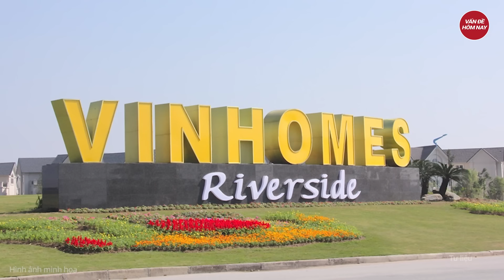Người phụ nữ bất ngờ lao vào cắn Cảnh sát, 1 cán bộ phải khâu 12 mũi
Tin tức mới nhất | Người phụ nữ bất ngờ lao vào cắn Cảnh sát, 1 cán bộ phải khâu 12 mũi
Ngày 29/11/2024, thông tin từ Công an tỉnh Thanh Hóa cho biết Cơ quan Cảnh sát Điều tra Công an huyện Lang Chánh vừa bắt giữ Quách Thị Luận (47 tuổi, trú xã Trí Nang, huyện Lang Chánh, Thanh Hóa) về hành vi “Chống người thi hành công vụ”.